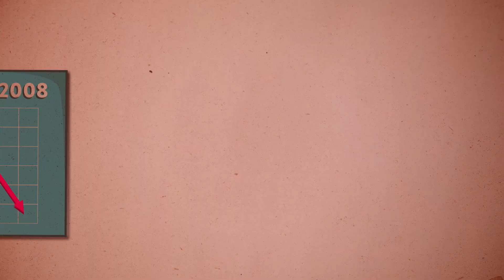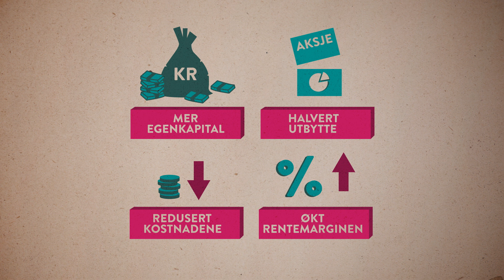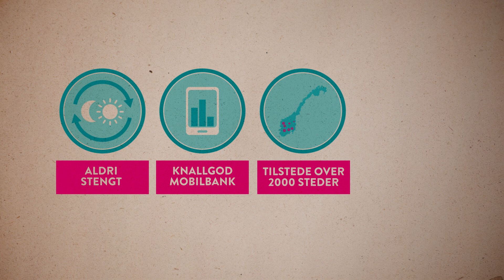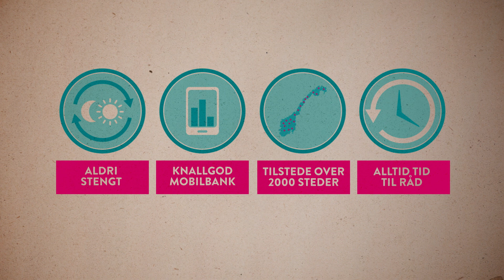Ny bankvirkelighet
Hva innebærer ny bankhverdag, og hva betyr det for deg?